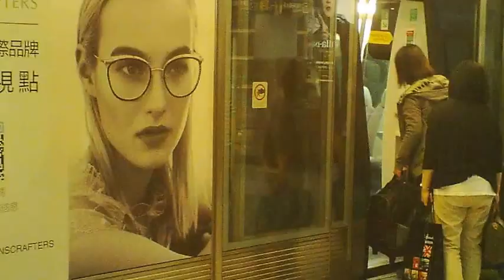Hong Kong Platform Train Barrier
MRT / Airport Shuttle
April 2017